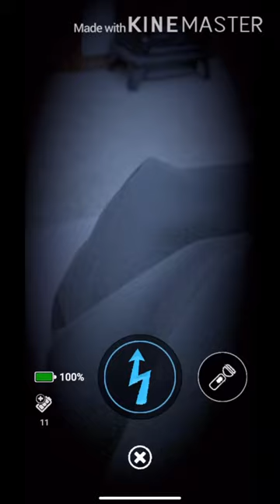FNaF AR: SD - Chroma Key #2: Bonnie in the FNaF1 Dining Area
Bonnie fight but this time chroma keyed in the FNaF1 Dining Area.